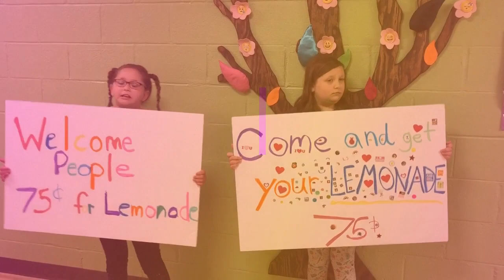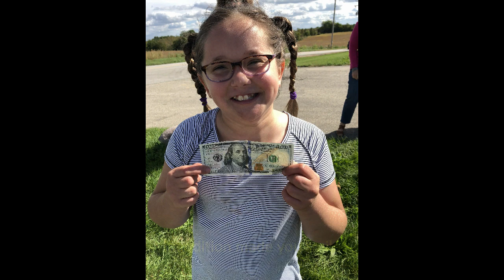What if - Learning and Lemonade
What if a learner's idea to have a lemonade stand could be incorporated into a project focused on math, planning, teamwork, marketing and community...